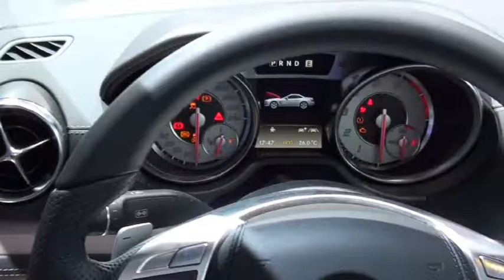Mercedes SL-Klasse 2012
kfz-tech.de präsentiert den Mercedes SL-Klasse 2012